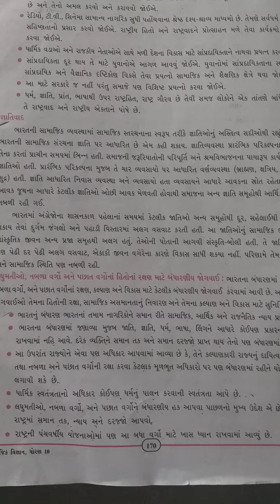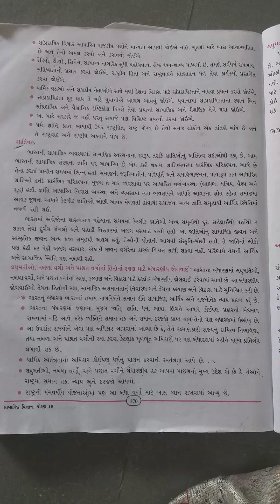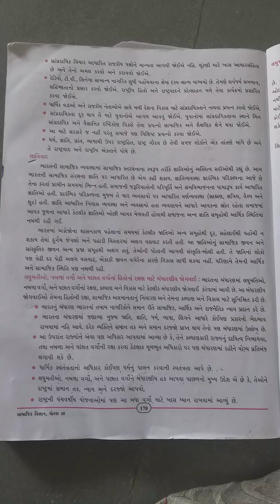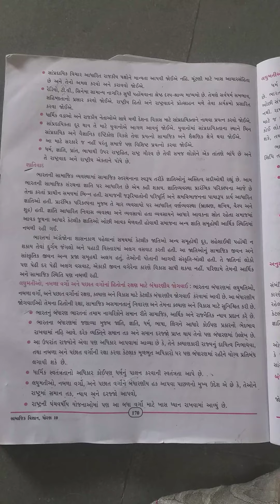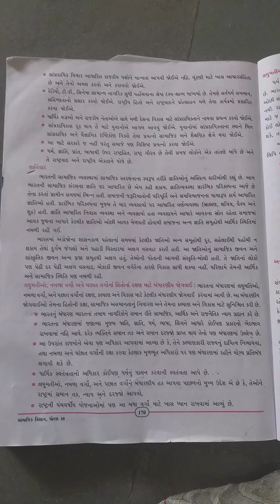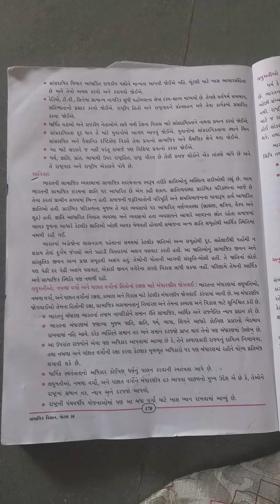ધોરણ 10 સામાજિક વિજ્ઞાન પાઠ 20